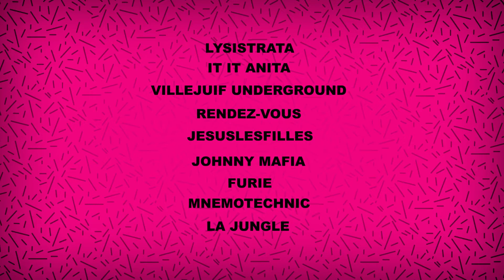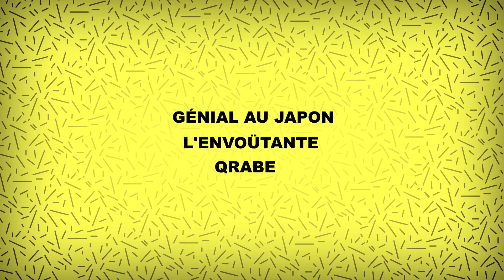L'été Indé vous invite à la découverte de la contre-culture d’aujourd’hui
L'été Indé est un panorama des cultures indépendantes, dont les mots clés sont liberté, autonomie, indépendance. Au programme du 30 août au 25 septembre : la musique, la littérature, la bande dessinée, le cinéma, la micro-édition, la sérigraphie,  le street art, la photographie.